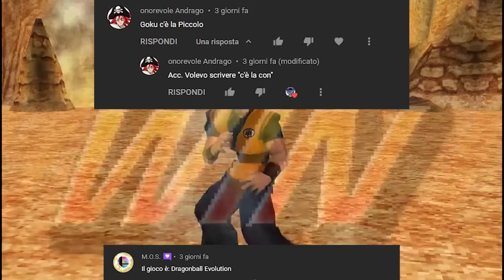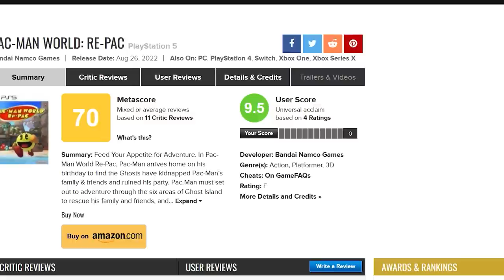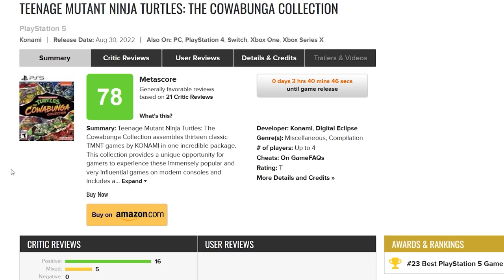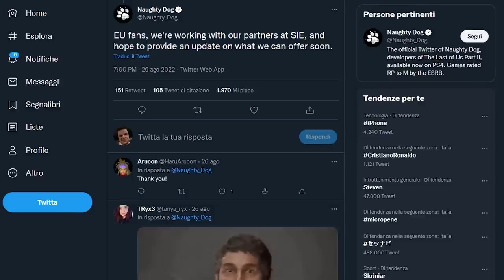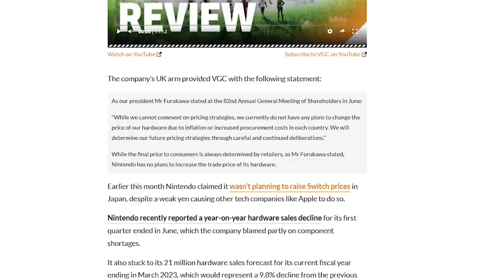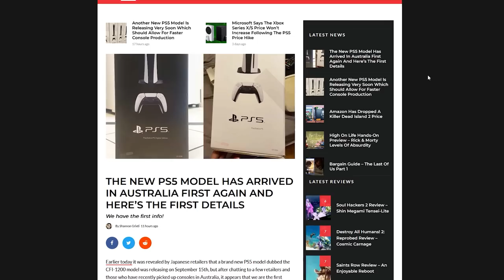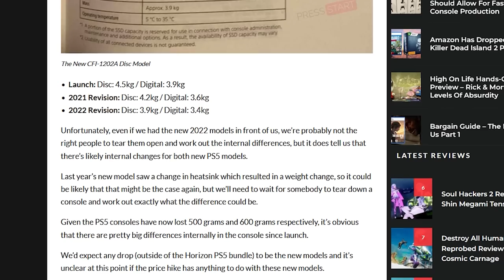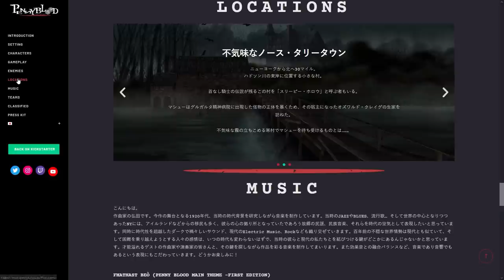NINTENDO RISPONDE: ANCHE SWITCH SALIRÀ DI PREZZO? | PS5 SLIM: ESISTE? | IL RITORNO DI...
Dopo il rincaro di Playstation 5, anche Nintendo Switch salirà di prezzo? Nintendo e Microosft hanno risposto all'aumento di prezzo di PS5, prendendo una presa di posizione ferrea: Né Xbox Series S/X né Nintendo Switch Lite, Nintendo Switch e Nintendo Switch Oled saliranno di prezzo. Come mai?
In Australia è stata avvistata una nuova PS5 Slim. Si tratta in realtà della seconda revisione della desideratissima console Sony. Cosa c'è di diverso in questa nuova PS5?
E per finire su kickstarter è stato appena annunciato il ritorno di due serie storiche di JRPG: Wild Arms e Shadow Hearts, tramite la proposta di due seguiti spiritiuali: Armed Fantasia e Penny Blood. Ecco perché dovreste finanziare il progetto

00:00 Solo Risposte Sbagliate
00:43 Intro
01:20 Pac Man World: un gioco da evitare?
02:10 TMNT Cowabunga Collection: ottime recensioni!
02:57 Primo DLC a pagamento per Nobody Saves the World
03:22 TLOU 1 Remake: Firefly edition restock e arrivo in Europa?
04:13 Nintendo e Microsoft rispondono al rincaro di PS5
06:15 PS5 Slim: esiste e pesa TANTO di meno!
07:31 Il Kickstarter definitivo: il ritorno di Wild Arms e Shadow Hearts!
09:16 Outro e Patreon